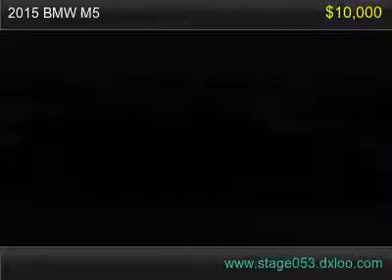2015 bmw m5 507668.flv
2015 bmw m5 507668.flv